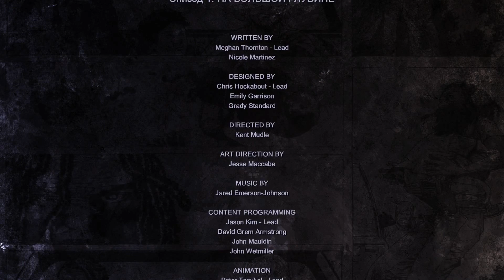The Walking Dead: Michonne - На Большой Глубине #3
The Walking Dead: Michonne - прохождение игры
Эпизод 1: "На Большой Глубине"